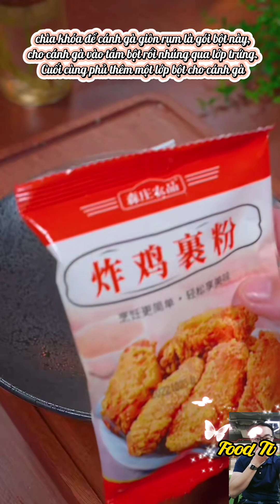Cách Làm Cánh Gà Rán Đơn Giản mà cực ngon - da giòn thịt thấm không bị khô | Food Tv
Bạn bận rộn không có nghĩa là bạn không thể nấu những món ăn ngon, tôi sẽ chia sẻ những công thức nấu ăn cho những lúc bạn không có nhiều thời gian.
Mình chia sẻ món mới mỗi ngày bằng cả tấm lòng, mong các bạn theo dõi và cho mình 1 like để động viên mình, xin cảm ơn.